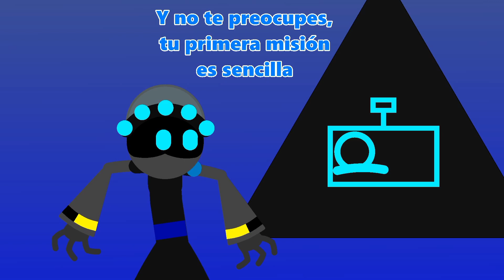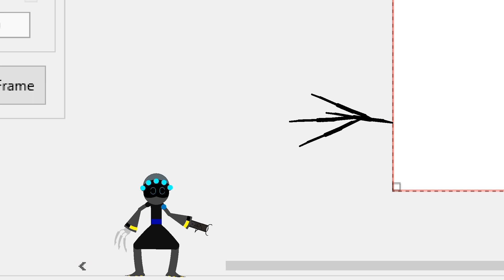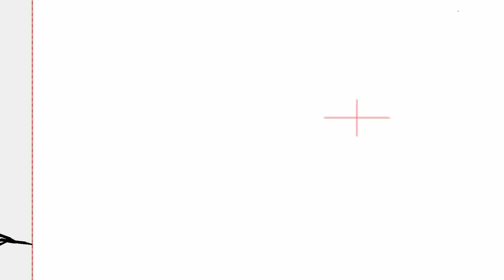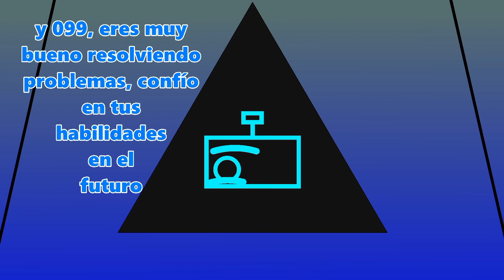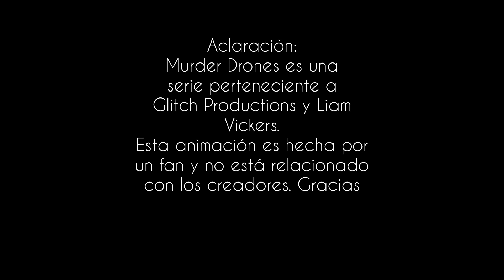Serial Designation S | Capítulo 1: La invasión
Capítulo piloto de Serial Designation S. Este enorme grupo de robots de desmontaje personalizados trabajan para SMAC, protegiendo la integridad del canal frente a los intentos de provocar caos de algunas animaciones.
La historia transcurre en torno a 099, 098 y 097, del escruadrón 33, durante algunas de sus misiones más importantes y aventuras.